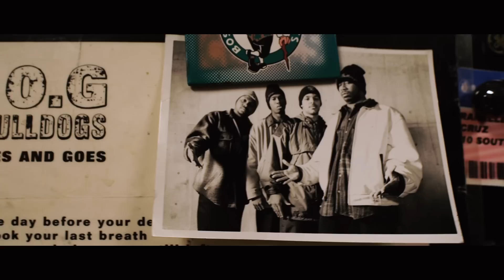Edo. G - I Gotta Have It Documentary (Trailer)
The documentary based on the ED O.G & Da Bulldogs hit song "I Got To Have it". This ground-breaking documentary is a true artistic masterpiece on how one song can change your life. This is an in-depth look into Edo.G's journey through the music industry being dropped from a major label to finding his way independently. It highlights his life and career from his early teenage years to the present day. Through touring the world and making a positive impact with his music, Edo.G’s continued relevance in Hip Hop is not to be questione